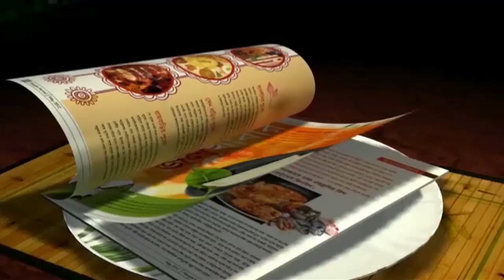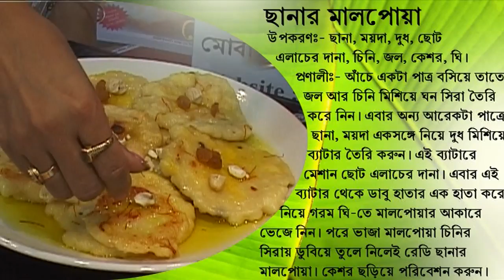How to make CHANAR MALPOYA।। ছানার মালপোয়া কীভাবে বানাবেন ।। Hangla Hneshel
Culinary expert Sharmistha Dey made CHANAR MALPOYA in a simple way for the readers of Hangla Hneshel. Must try at home.